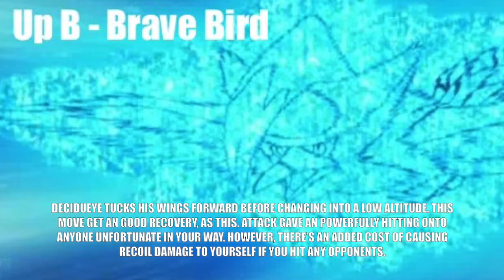Elite Warrior Battle Royale Revival - Decidueye